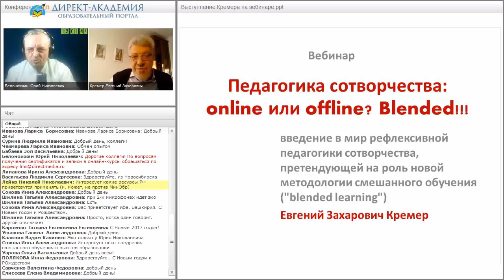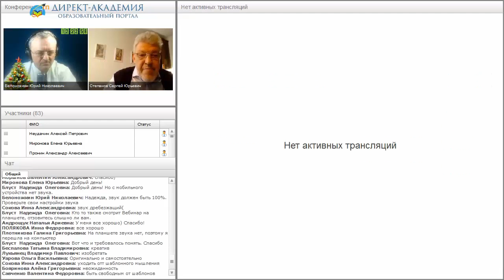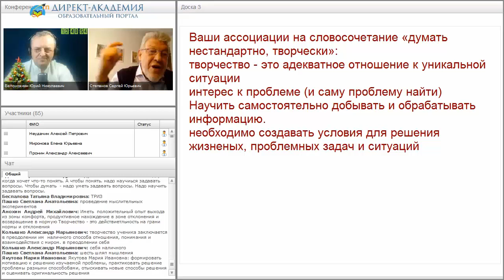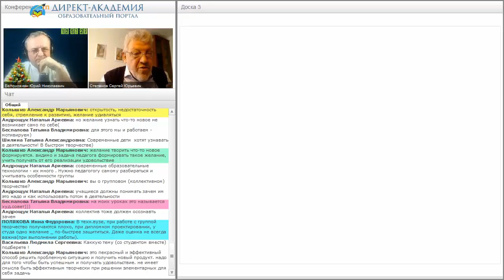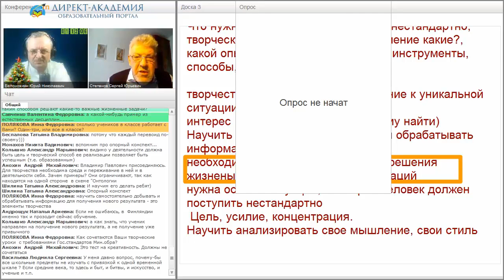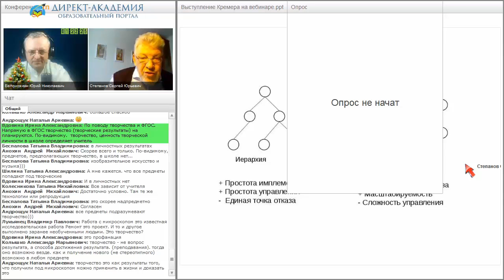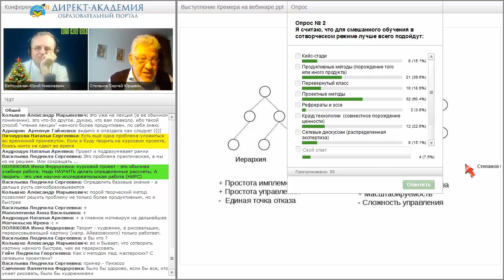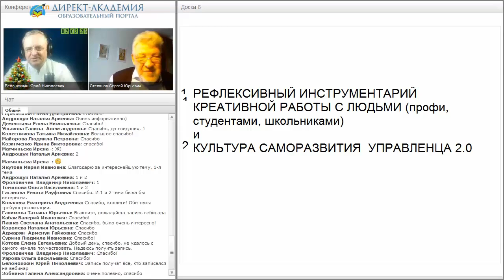Педагогика сотрудничества: online или offline? Blended!!!